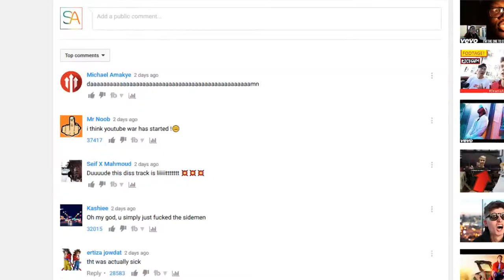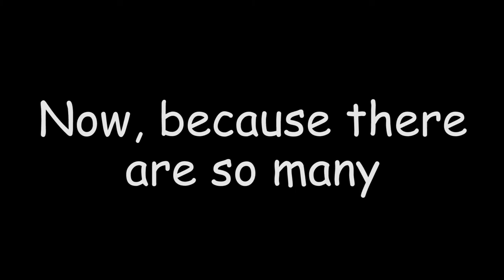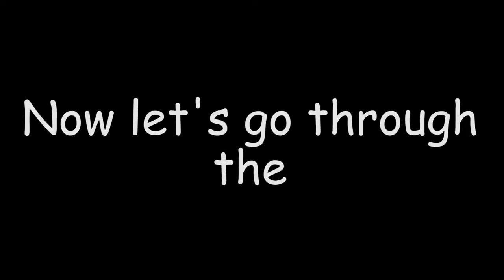How To Make A Diss Track | The YouTube "Civil War"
Hey! Have you ever wanted to join in the fun among the greatest YouTube stars of our generation, like Jake Paul, Ricegum and the Sidemen? Then look no further!

Seriously though this video's a kind of satirical poke at all this drama and these diss tracks being thrown around YouTube, hope you enjoyed!